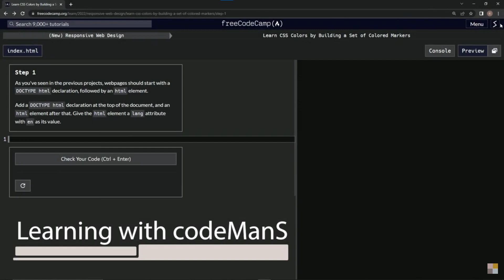Colored Markers Playlist Cover